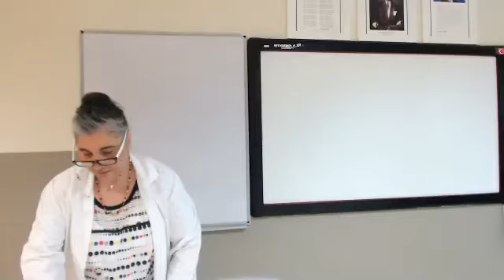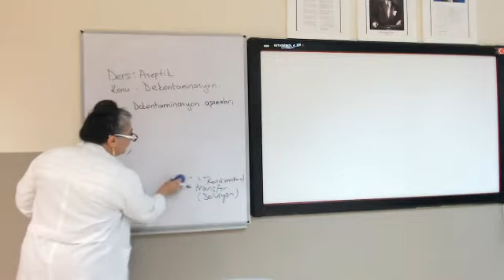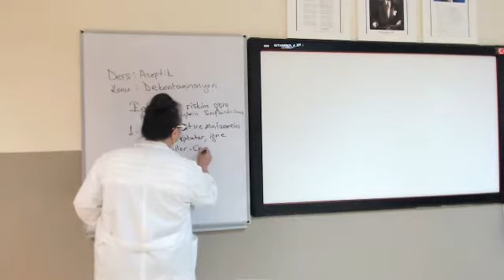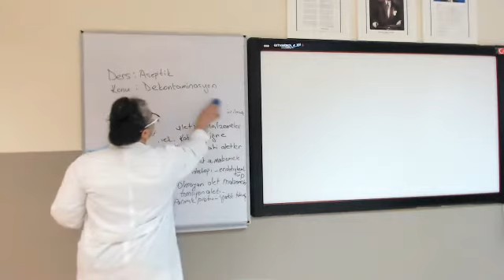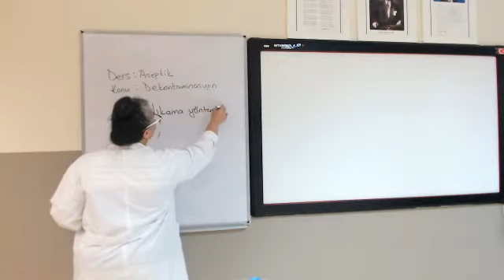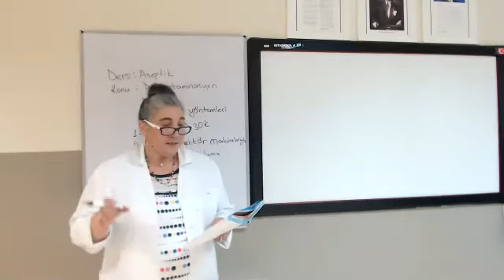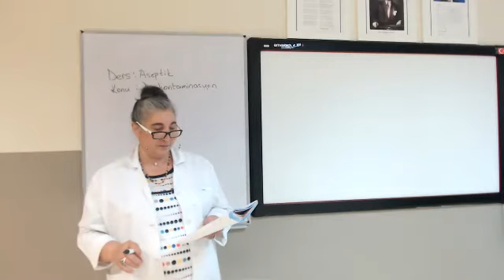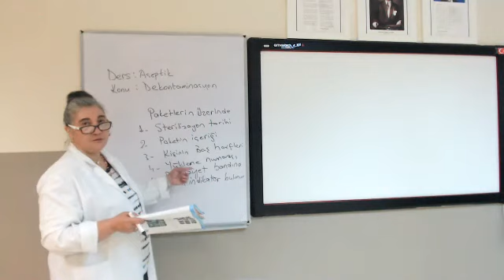Esmen Küçük Ders Aseptik 11.sınıf Konu Dekontaminsyon 01 09 2020